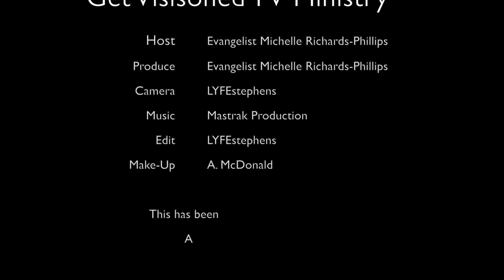Reggae Girlz Fundraiser at Miramar Fl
Papa San, Cedella Marley, Alexandra Davis and Reggae Girlz Tiffany Cameron and Sade Adamolekun